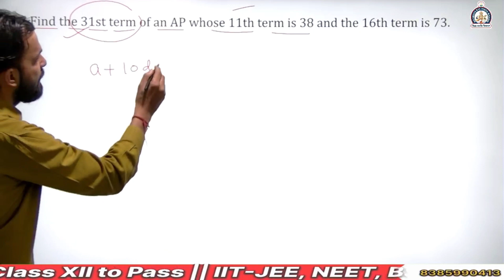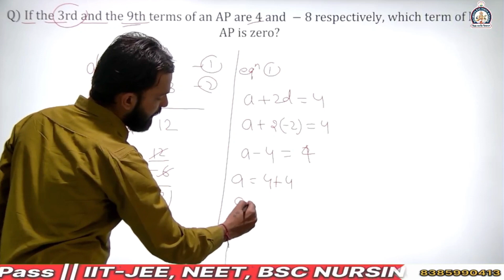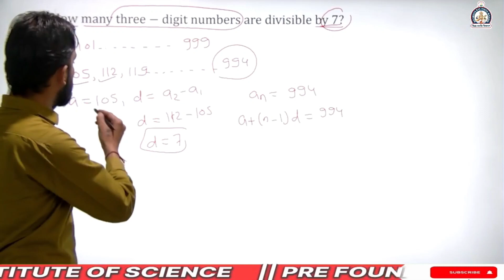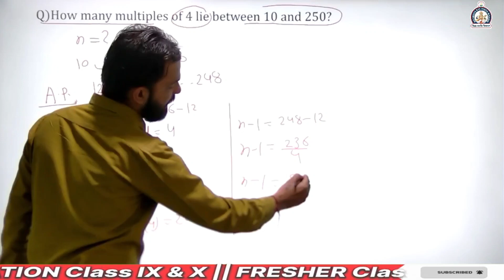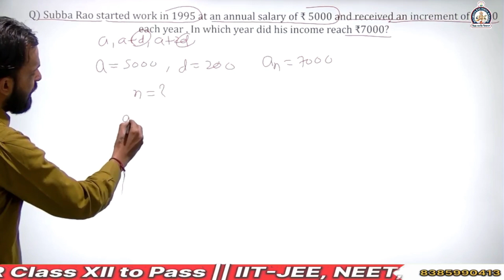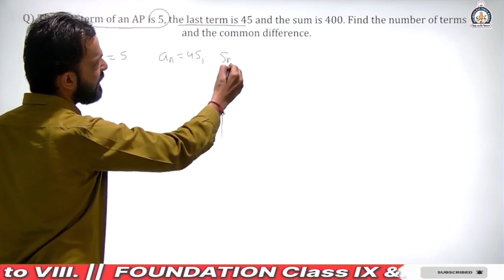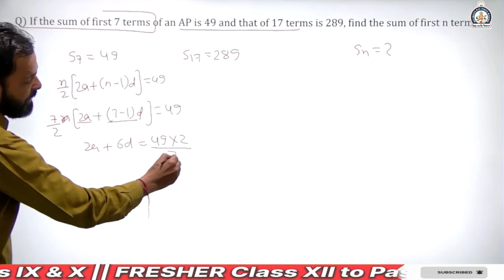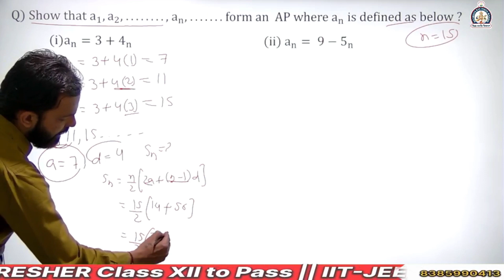😃ये ट्रिक जान लो 😃 RBSE BOARD MATHS EXAM PAPERआसनी से SOLVE हो जाएगा || CLASS 10TH || JAGDISH SIR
MOST MOST MOST MOST MOST MOST IMPORTANT QUESTION .